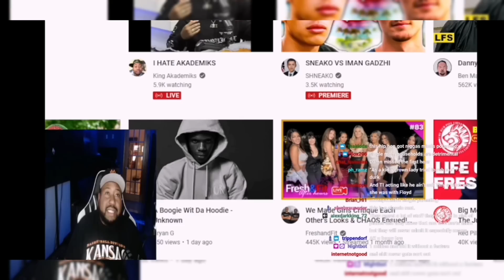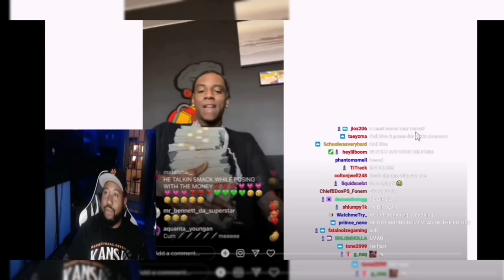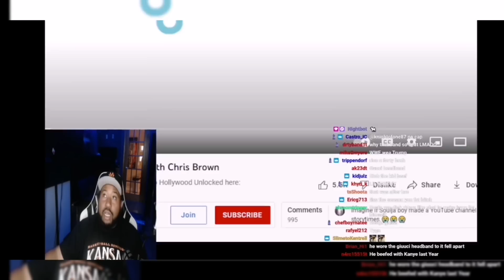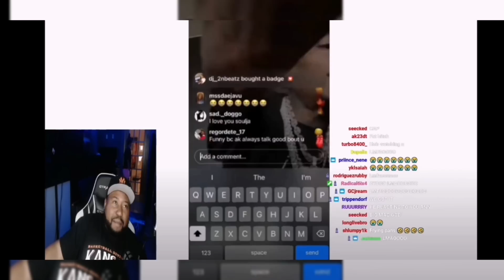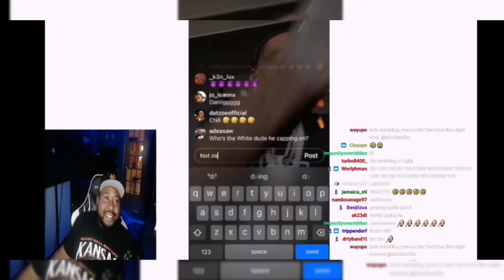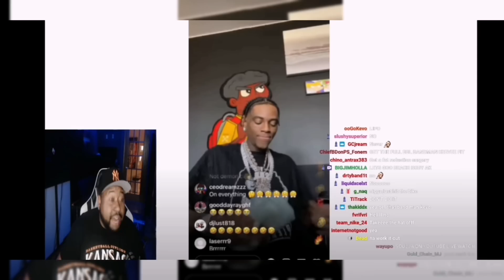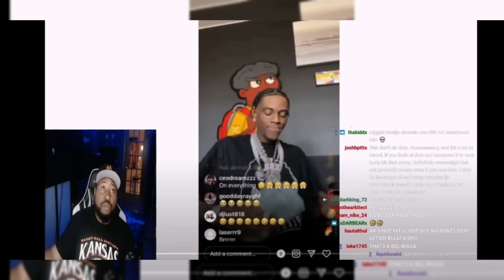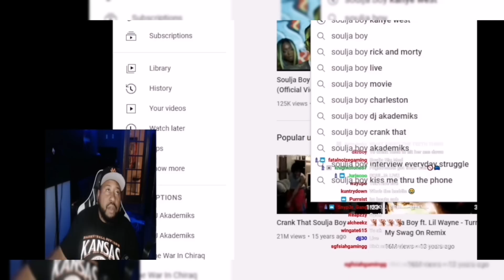Q4 Draco! DJ Akademiks reacts to Soulja Boy calling him & Other Bloggers out in latest ig live rant!